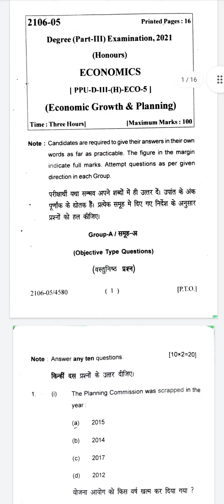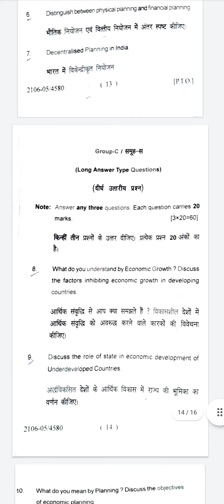Patliputra University Economics Honours Question Paper 5